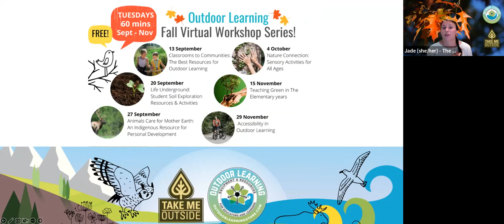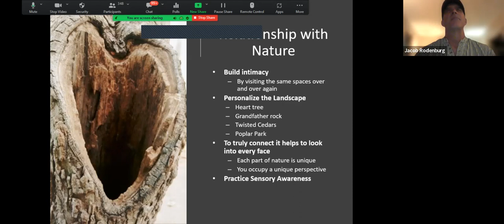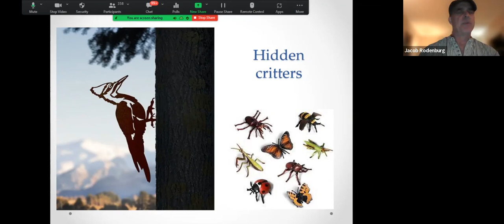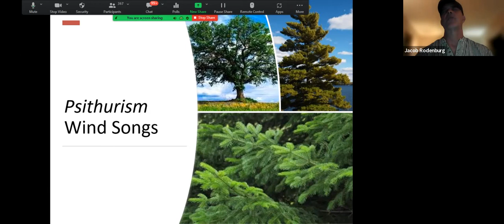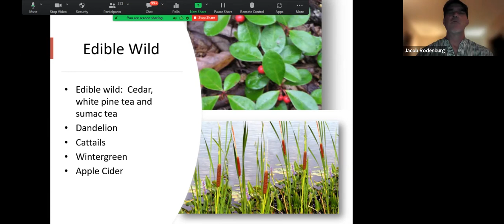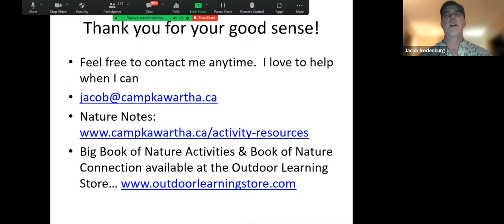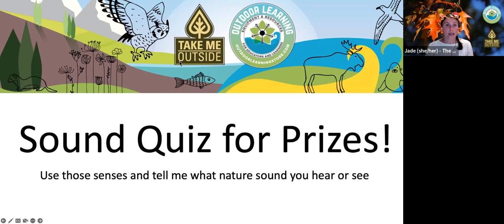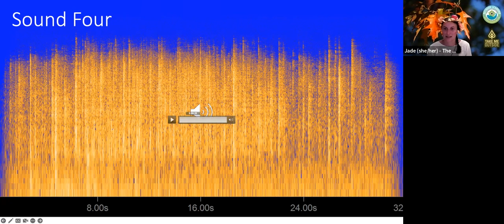Nature Connection: Sensory Activities for All Ages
Spending time in nature with all senses tuned and primed helps us feel like we belong to the natural world – and in belonging, we come to feel more connected, nourished, and alive. In this workshop, author Jacob Rodenburg will share ideas, activities and inspiration from his most recent resource, The Book of Nature Connection: 70 Sensory Activities for All Ages.

Jacob Rodenburg, nature sommelier, is an award-winning educator, executive director of Camp Kawartha, a summer camp and outdoor education center, and instructor in environmental education at Trent University. He has taught more than 100,000 students and is co-author of The Big Book of Nature Activities.